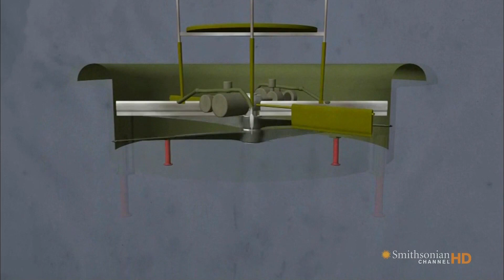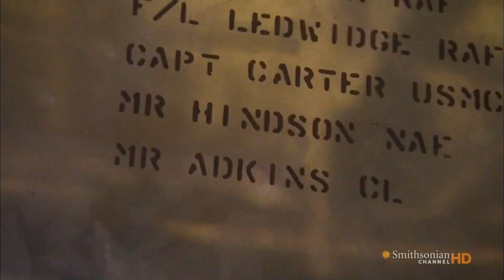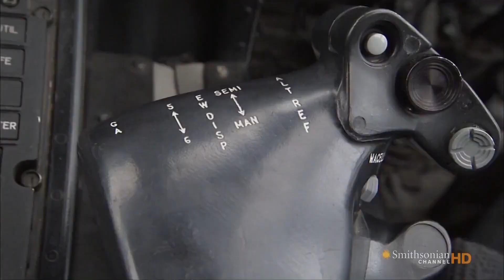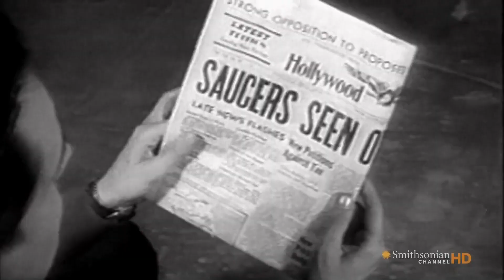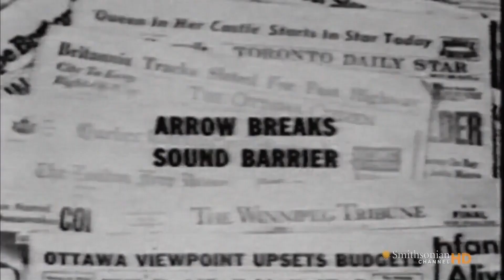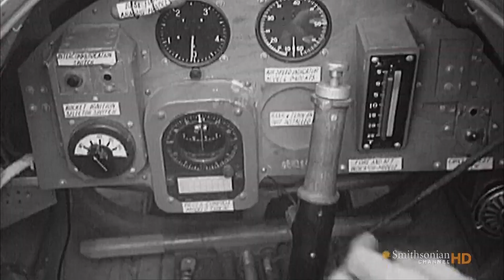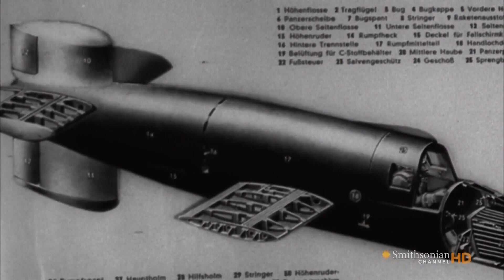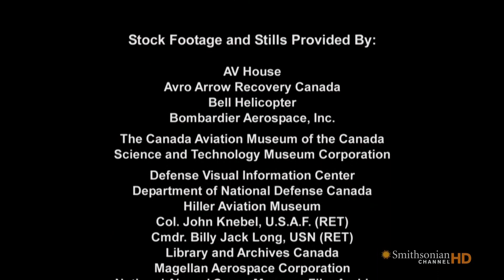Unbelievable Flying Objects 不可思议的飞行器